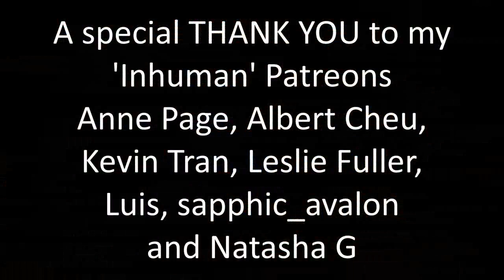Andor 1x10 "One Way Out" Reaction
Another chapter closes... Cassian is becoming quite the inspirational rebel!